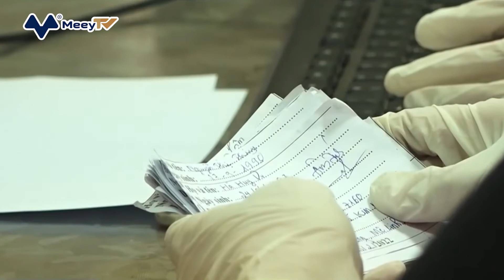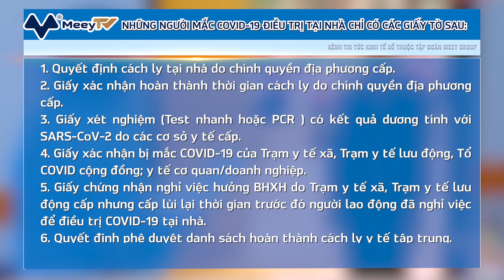BỘ Y TẾ ĐỀ XUẤT 7 LOẠI GIẤY TỜ ĐỂ F0 ĐIỀU TRỊ TẠI NHÀ HƯỞNG BẢO HIỂM XÃ HỘI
Bộ Y tế vừa có văn bản đề xuất Thủ tướng về giải quyết các vướng mắc chi trả chế độ nghỉ việc hưởng bảo hiểm xã hội (BHXH) cho người bệnh mắc COVID-19, đề xuất công nhận 7 loại giấy tờ để F0 điều trị tại nhà được hưởng chế độ này.

Theo thống kê sơ bộ, tính đến 01/3/2022, cả nước có khoảng 920.000 F0 điều trị tại nhà và có nhu cầu cấp giấy chứng nhận mắc COVID-19 để hưởng chế độ, trong đó có chế độ nghỉ hưởng BHXH.
Tại một số địa phương, nhiều người lao động mắc COVID-19 tự điều trị tại nhà đang gặp rất nhiều khó khăn khi xin Giấy chứng nhận nghỉ việc hưởng BHXH để làm căn cứ hưởng chế độ ốm đau, vì thủ tục rườm rà, mất nhiều thời gian.

Theo quy định hiện hành, việc cấp Giấy chứng nhận nghỉ việc hưởng BHXH do các cơ sở khám chữa bệnh thực hiện. Người lao động khi bị COVID-19 đa số chỉ được cấp Giấy xác nhận hoàn thành cách ly hoặc hoàn thành điều trị COVID-19 tại nhà do chính quyền địa phương cấp hoặc Trạm y tế cấp xã cấp.
NLĐ không thể sử dụng Giấy xác nhận này để tiến hành các thủ tục hưởng BHXH, vì vậy các trường hợp bị F0 chưa được thanh toán chế độ ốm đau chủ yếu là các trường hợp mắc COVID-19 cách ly điều trị tại nhà. Mặt khác, do số lượng người dân bị COVID-19 có nhu cầu đến Trạm y tế xin giấy chứng nhận mắc Covid-19 rất lớn dẫn đến hệ thống y tế cơ sở ở nhiều nơi đang bị quá tải, các nhân viên y tế đang phải làm việc với cường độ rất cao nhưng vẫn không thể đáp ứng yêu cầu.

Dựa vào tình hình thực tiễn như trên, Bộ Y tế đề xuất công nhận 7 loại giấy tờ để F0 điều trị tại nhà được hưởng BHXH

Theo quy định tại điều 100, Luật BHXH, hồ sơ hưởng chế độ ốm đau đối với người mắc COVID-19 có hai giấy tờ: bản chính hoặc bản sao giấy ra viện đối với người lao động hoặc con của người lao động điều trị nội trú; trường hợp người lao động hoặc con của người lao động điều trị ngoại trú phải có giấy chứng nhận nghỉ việc hưởng BHXH.

Thực tế F0 điều trị tại nhà, không thể đến cơ sở khám, chữa bệnh để được cấp giấy chứng nhận nghỉ việc hưởng BHXH  theo quy định tại Luật BHXH và Thông tư 56/2017/TT-BYT. Những người mắc COVID-19 điều trị tại nhà chỉ có các giấy tờ sau:

1.Quyết định cách ly tại nhà do chính quyền địa phương cấp
2. Giấy xác nhận hoàn thành thời gian cách ly do chính quyền địa phương cấp
3. Giấy xét nghiệm (Test nhanh hoặc PCR ) có kết quả dương tính với SARS-CoV-2 do các cơ sở y tế cấp.
4. Giấy xác nhận bị mắc COVID-19 của Trạm y tế xã, Trạm y tế lưu động, Tổ COVID cộng đồng; y tế cơ quan/doanh nghiệp.
5. Giấy chứng nhận nghỉ việc hưởng BHXH do Trạm y tế xã, Trạm y tế lưu động cấp nhưng cấp lùi lại thời gian trước đó người lao động đã nghỉ việc để điều trị COVID-19 tại nhà.
6. Quyết định phê duyệt danh sách hoàn thành cách ly y tế tập trung
7. Phiếu xác nhận đã điều trị COVID-19 của các bệnh viện dã chiến